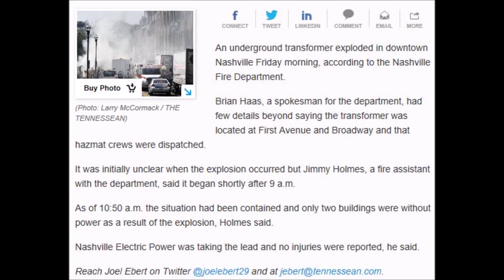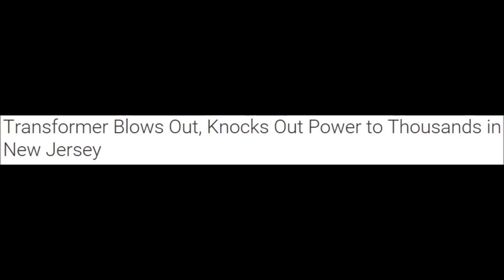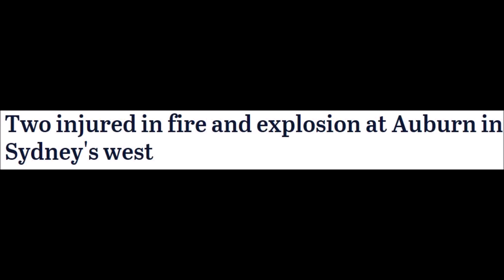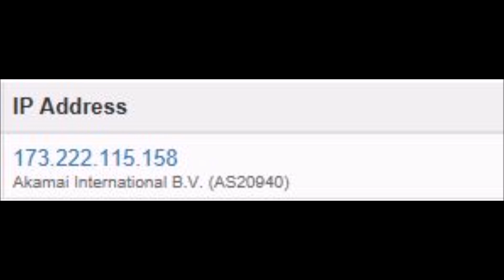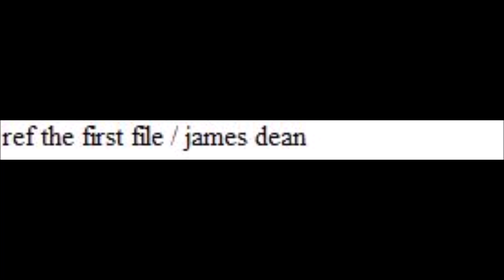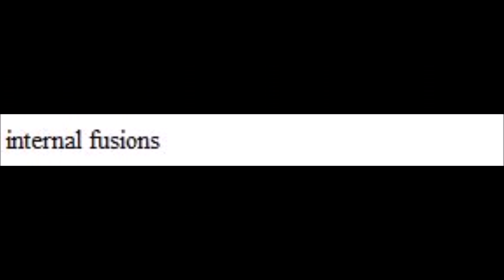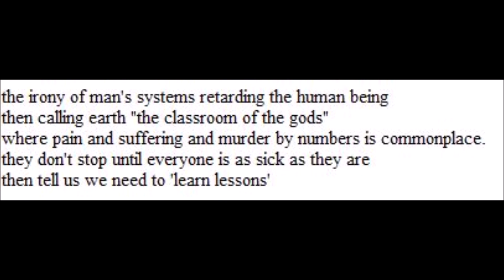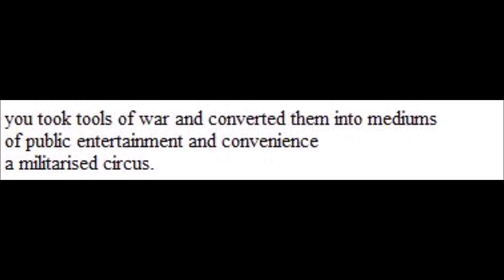XYZ File 405 - Geomagnetic Field - Part 3